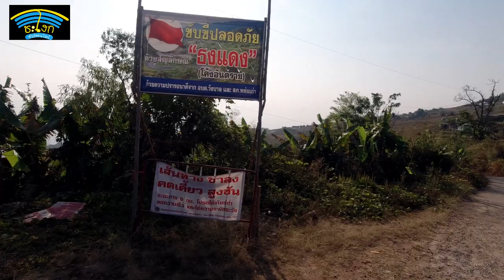มิตติ้งตั้วเพ่ง-ผาตัด Ep.9 รีวิว (Full-Review) ทางลัดขึ้น-ลงภูทับเบิกที่ใกล้ที่สุด โหดที่สุด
รีวิวฉบับเต็มเส้นทางขึ้น-ลงภูทับเบิกที่ใกล้ที่สุดขึ้นกลางใจบ้านทับเบิกเพียง 9 กม.